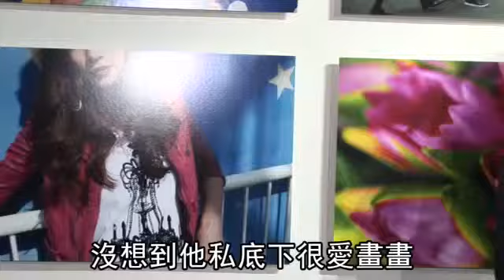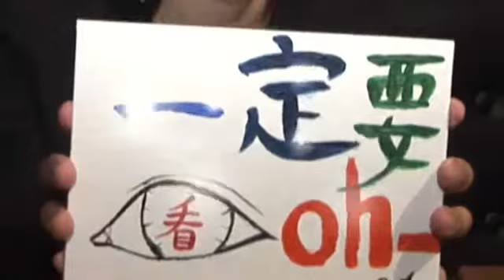朴政 韓星來台拍戲搞自閉 童趣塗鴉木盒藏落寞 蘋果動新聞